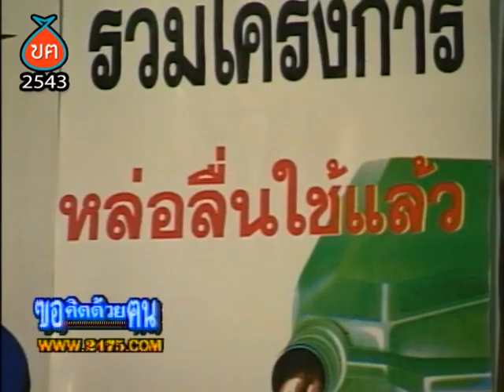สร้างแรงจูงใจกำจัดน้ำมันเครื่อง HL ฃฅ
สร้างแรงจูงใจกำจัดน้ำมันเครื่อง
Highlight รายการฃอคิดด้วยฅน ตอน หล่อลื่นให้ปลอดภัย
ร่วมคิด ร่วมแก้ปัญหาน้ำมันเครื่องใช้แล้วกับ
1. นิศากร โฆษิตรัตน์ รองอธิบดีกรมควบคุมมลพิษ
2. รัชดา สิงคาลวณิช รองอธิบดีกรมโรงงานอุตสาหกรรม
3. เมตตา บันเทิงสุข รองเลขาธิการคณะกรรมการนโยบายพลังงานแห่งชาติ